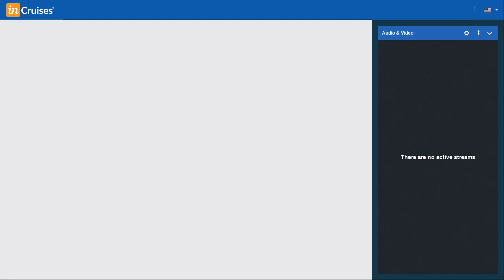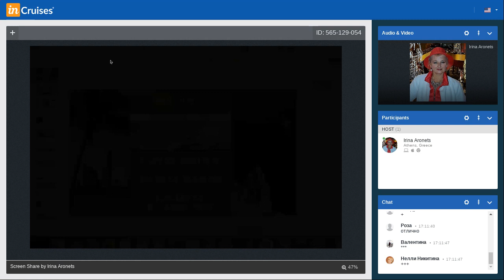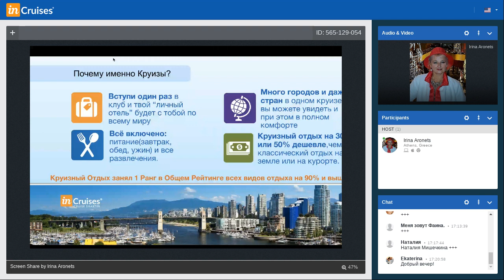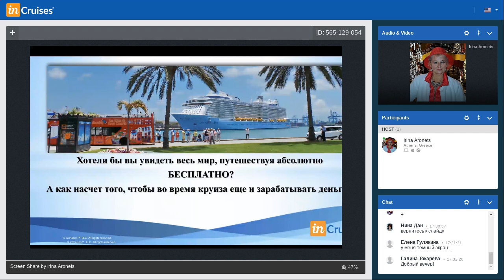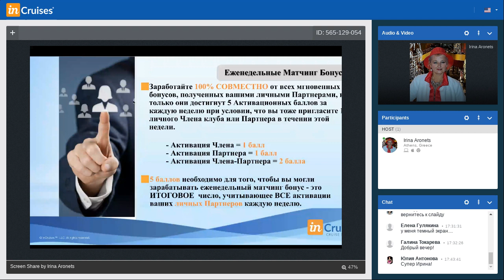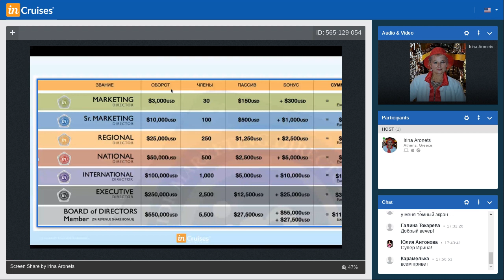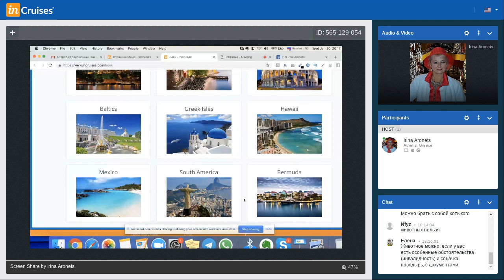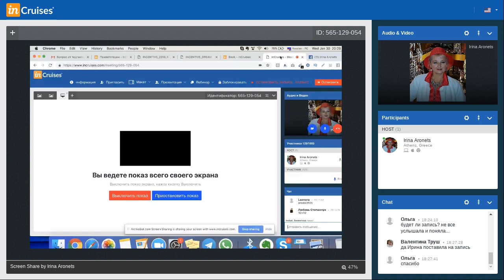Вебинар-Презентация inCruises от Ирины Аронец (30 января 2019)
По всем вопросам можете обращаться ко мне,  я состою в клубе с момента его основания и также являюсь переводчиком всех русскоязычных материалов на сайте компании inCruises.
Буду рада вам помочь построить успешный бизнес и увидеть весь мир в роскошных круизах!

С уважением, Независимый Партнёр Клуба- Ирина Аронец